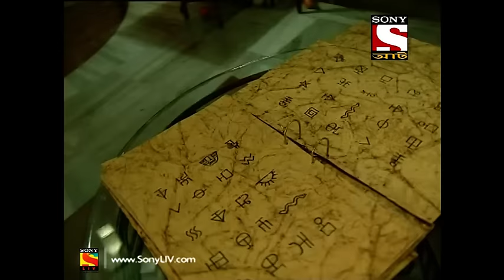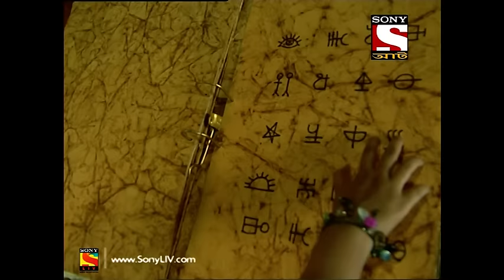Aahat - 3 - আহত (Bengali) Ep 12 - The Scarecrow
Vickina performs black magic to get Christine and Ryan into trouble. She brings the scarecrow alive, and Ryan sees her doing this. She sets the scarecrow loose on him till Ryan is killed. The police officer starts to suspect Vickina, so she plans to get him killed as well. Sanya gets to know about this and reverses the effects of the magic performed by Vickina.